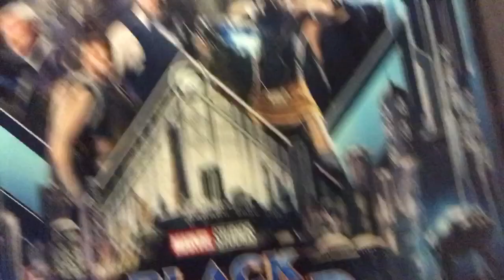Date Night. Merry Christmas Eve!!!!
Comment pranks & challenges!
Are you Team Chris or Team Neisha🤔